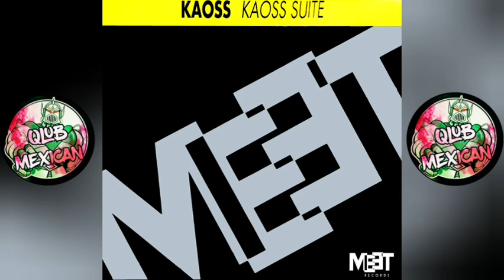Kaoss - Kaoss Suite